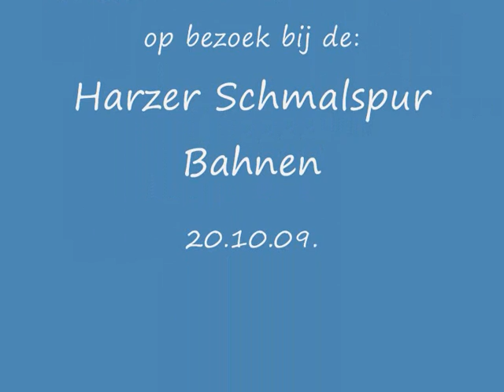herfst Brocken 0001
Goetheweg Brocken